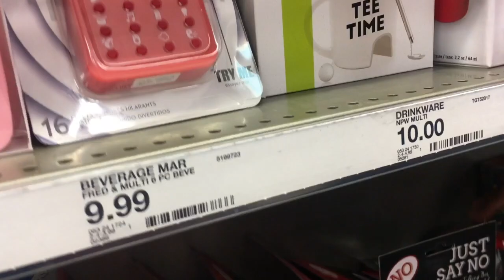VLOGMAS WEEK ONE | UTSA’s Kappa Probate & Christmas Party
HAPPY VLOGMAS! The first week of December is over! This week I take you to UTSA's Kappa probate, my Christmas party & to run errands with me! HAPPY WEEK ONE OF VLOGMAS!

Don't forget to change the quality settings to 1080p HD!

Intro: LAKEY INSPIRED- Warm Nights
Outro: Masego - Favorite Tings (instrumental)